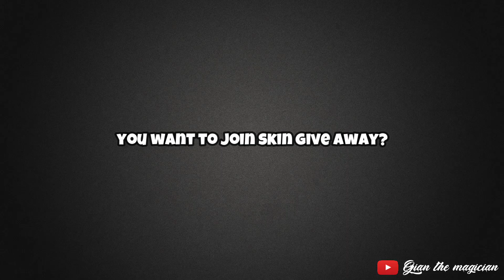BULLYING COUNTER IN RANK GAME SHOWING SOME AGGRESSIVE CABLES | MLBB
Here's my official social media account.

FAQ

What is your editing tool?
* Filmora 10 (using Windows 10 laptop)